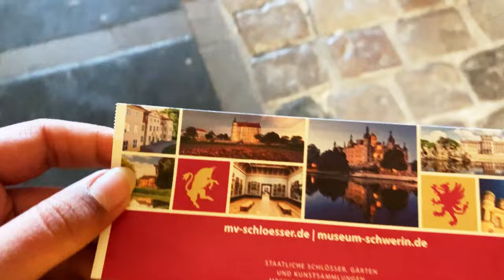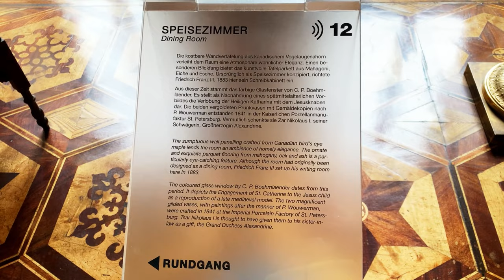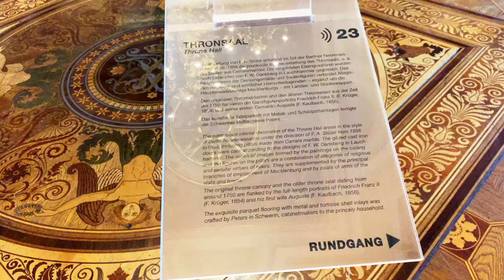Day Trip to Schwerin Castle from Berlin | 4K video | Bengali Vlog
Entry Fee to the Castle : 6 EUR per adult person

Note : Please check the weather and plan. Sunny day will add its own charm to the trip :)